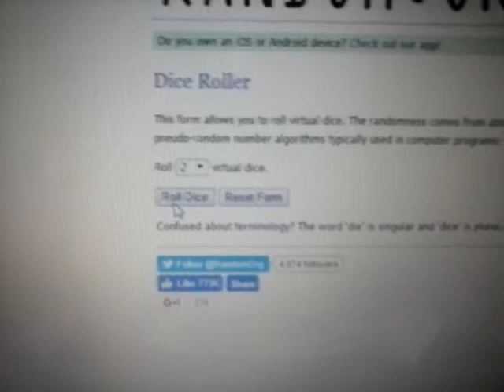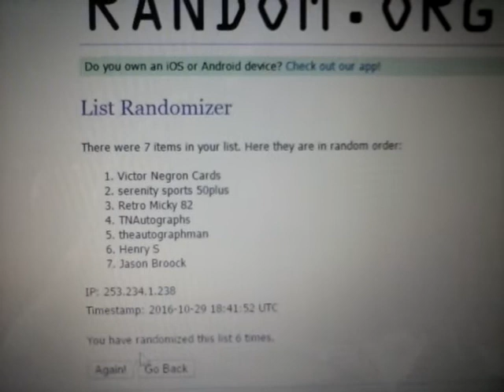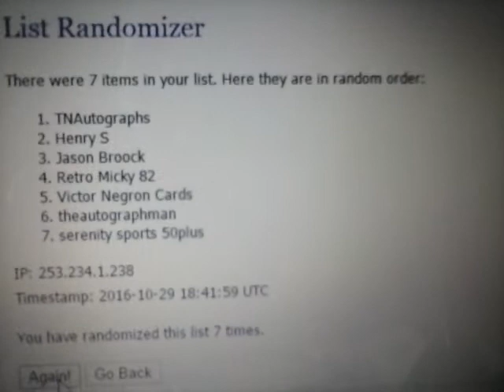Teri Reeves Autograph Random